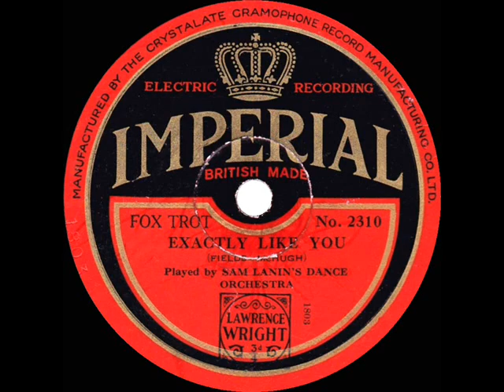1930 Sam Lanin - Exactly Like You (Smith Ballew, vocal)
Broadway’s “The International Revue” (1930) was produced by Lew Leslie, starred Gertrude Lawrence & Harry Richman, and featured songs by Jimmy McHugh and Dorothy Fields, including this hit and “On The Sunny Side Of The Street.“

Transferred from 78rpm Oriole 1946 (track also issued on 12 other labels) - Exactly Like You (Fields-McHugh) by Sam Lanin’s Dance Orchestra, vocal by Smith Ballew, recorded in NYC April 23, 1930 (Oriole label scan not available) .